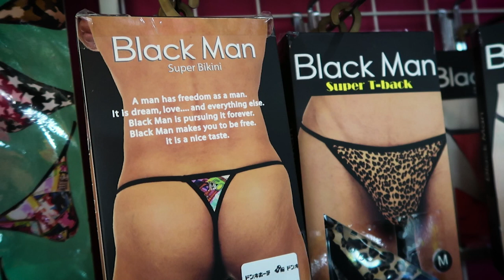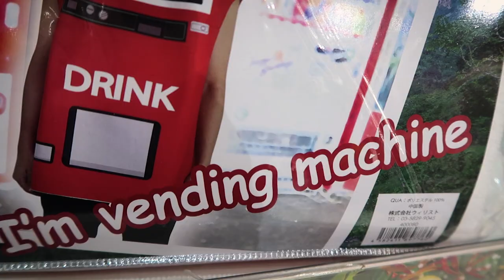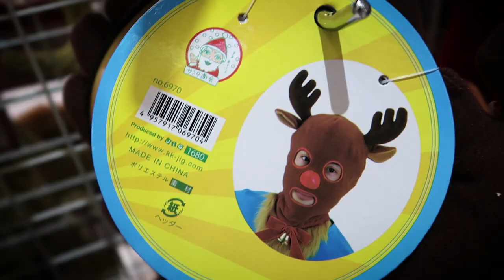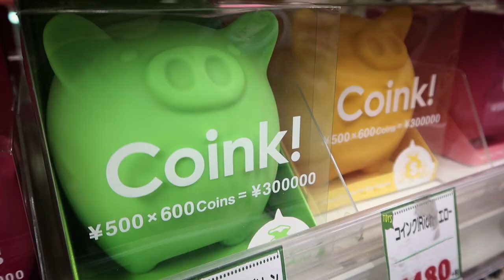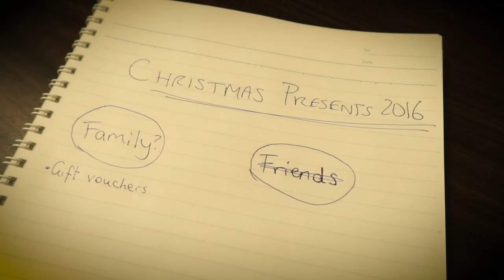Japan's Greatest Store | Don Quijote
In Don Quijote you can find almost anything - especially bizarrely branded goods.

Follow Abroad in Japan!